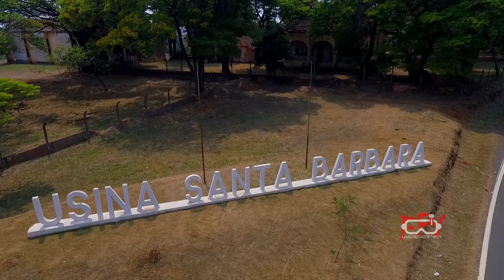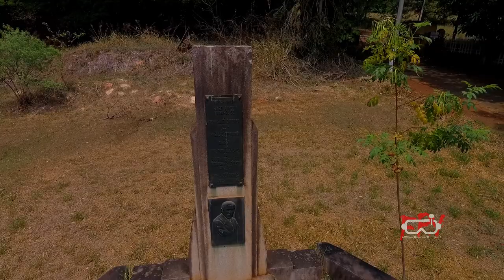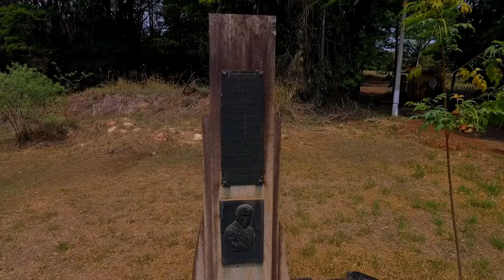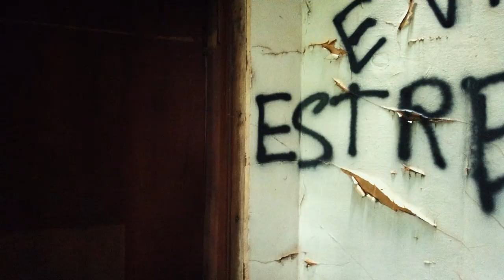O Velho Casarão Histórico, da Antiga Usina Santa Bárbara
Uma Vila Inteira de Mais de 1 Século muito bem Preservada, nas Terras da Antiga Usina Santa Barbara, podemos Encontrar ainda o Lindo Casarão do Coronel, a Igreja, o Cinema, a Antiga Escola e o Casarão do chefe da Usina, e muito mais, um lugar histórico da Cidade de Santa Barbara D'Oeste